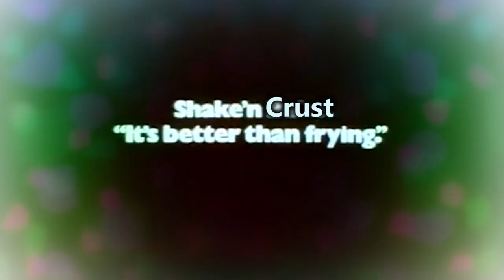Kizzume's Mystery Commercial Theater Ep 37: Crust